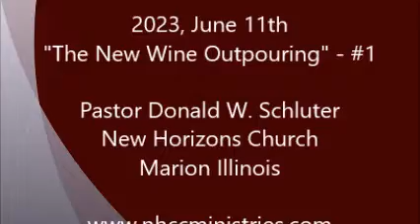2023 June 11th The New Wine Outpouring #1